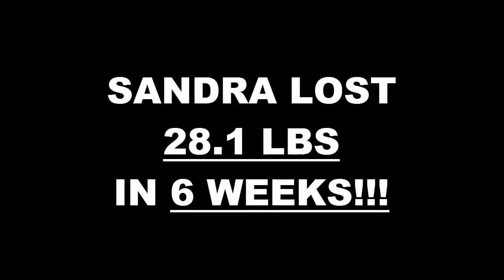Anaheim Fitness 6 Week Challenge Result - Sandra Mata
We will now check the result of Sandra's 6 week weight loss challenge!